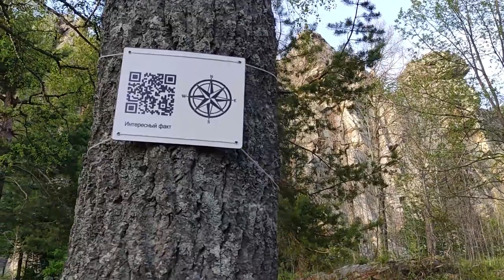Гора Малиновая, Белорецк-Отнурок, Большая Южно-Уральская тропа, Уральский Барс